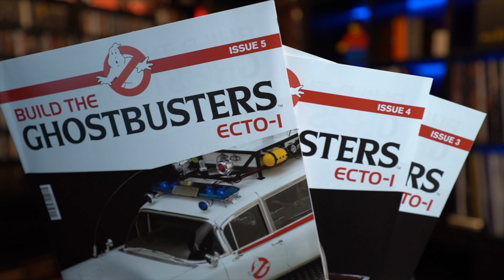DeAgostini - Costruisci la Ecto-1 dei Ghostbusters! - Montaggio Fascicoli 3, 4 & 5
Montaggio Fascicoli 3, 4 & 5 della Ecto-1!!!

Colleziona insieme a De Agostini la tua Ectomobile! Un’icona del cinema spaventosamente precisa. La Ecto-1 di DeAgostini è una fedelissima riproduzione della famosa automobile di Ghostbusters, il celebre film degli anni 80.

Questa fedele riproduzione è in scala 1:8 ed è ricca di dettagli sia all'interno che all'esterno ed è destinata a diventare l'ultimo oggetto da collezione per i fan di Ghostbusters. Il modello è stato costruito sulla base di uno studio meticoloso del veicolo del classico film del 1984, e non manca una sola caratteristica.

Ecco alcune informazioni chiave riguardanti Ghostbusters Ecto-1.
● Tutte le porte si aprono per dare accesso a un abitacolo ricco di funzioni.
● I pneumatici e i coprimozzi sono Cadillac e Remington e le ruote girano con il volante.
● Le luci rotanti si illuminano e ruotano insieme all'iconica sirena Ghostbusters suono.
● Il famoso portapacchi è dotato di tecnologia per la caccia ai fantasmi.
● Le luci dei freni si accendono quando si preme il pedale del freno.
● La barella di stivaggio del pacco protonico può essere rimossa dal bagagliaio e le sue gambe possono essere ripiegate.
● I fari e le luci posteriori possono essere accesi dal cruscotto.
● Il cofano si apre per rivelare la riproduzione dettagliata del motore Cadillac V8.

VANTAGGI DELL'ABBONAMENTO ONLINE:
● Ricevi la collezione direttamente a casa tua (o all’indirizzo che preferisci);
● Abbonandoti on line puoi controllare in ogni momento lo stato del tuo abbonamento e delle tue spedizioni comodamente dalla tua area personale sul sito di De Agostini.
● Ricevi tanti regali aggiuntivi (un notebook, un cappellino, un raccoglitore, 3 poster e una powerbank)

ORGANIZER VITI